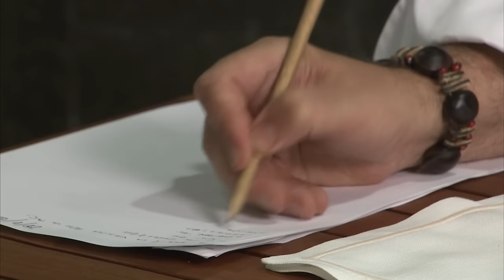Ferran Adrià degustando el menú como control de cualidad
El control del menú degustació
El control del menú degustación
Control of the tasting menu

A elBulli, el control de qualitat era l'últim pas del procés creatiu iniciat mesos abans a elBullitaller, aconseguint-se sistematitzar la seva pràctica. Necessari i essencial, no només va permetre auditar la qualitat de les elaboracions finals, sinó també culminar la concepció i la composició del menú degustació en el seu conjunt.

En elBulli, el control de calidad era el último paso del proceso creativo iniciado meses antes en elBullitaller, lográndose sistematizar su práctica. Necesario y esencial, permitió no solo auditar la calidad de las elaboraciones finales, sino también culminar la concepción y composición del menú degustación en su conjunto.

At elBulli, quality control was the necessary final step in the creative process that had begun months earlier at elBullitaller in order to systematise it implementation in practice. It was essential not only to allow the quality of the final elaborations to be audited, but also as part of the culmination of the design and composition of the tasting menu as a whole.